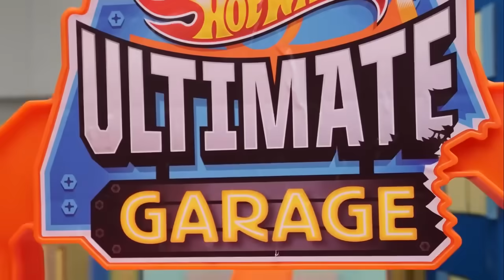Adventures in Hot Wheels City | New News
Hot Wheels City has new breaking news! The city is being overrun with a TOXIC GORILLAS, a GIANT OCTOPUS, and a CAR EATING SHARK, plus Draven’s TOXIC SLIME and 1000 CAR BARRICADE!